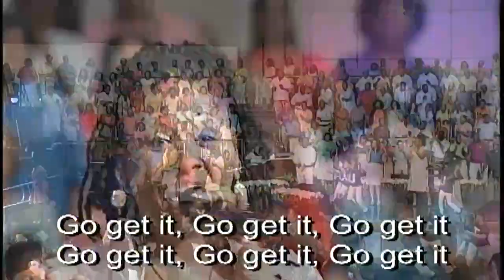"Go Get It" FBCG Combined Mass Choir